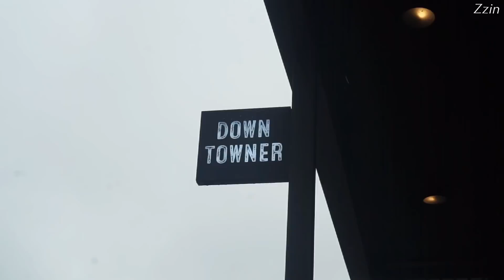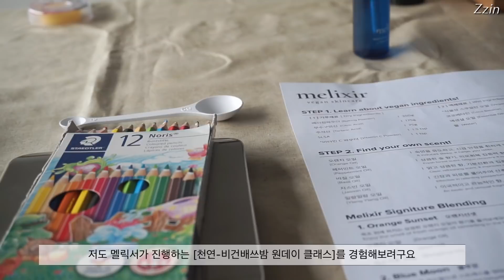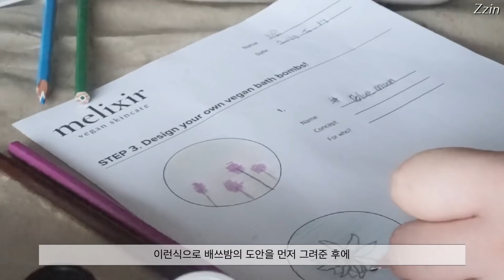이태원 힐링코스🌱| 다운타우너 아보카도🥑 햄버거 | 멜릭서 배쓰밤🐾 만들기 | 신상카페 오지힐🍒다녀온 하루일상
오랜만에 이태원 나들이 다녀왔어요 (❁´▽`❁) 맛있는거 잔뜩 먹고 배쓰밤 만들고🐾 너무 좋았던 힐링코스🌱 알아가세요 ㅎㅎㅎㅎ

제가 만든 배쓰밤은 여기에서 자세히 보실수 있어요💛